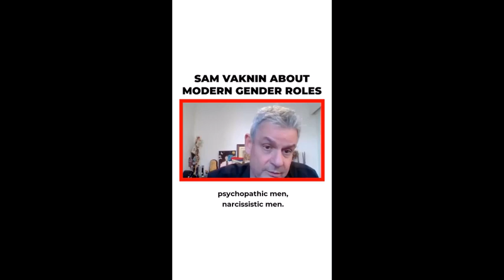What’s Wrong with Voluntary Sex Work, Promiscuity? (EXCERPTS)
What’s wrong with voluntary sex work? It has social utility. The sex worker can make a fortune out of activities that anyhow she engages in gratis.

I prostitute my brain. No different to prostituting one’s vagina.

Condemning sex work is patriarchal thinking: men prostitute themselves - their muscles and brains - all the time.

The sex worker gets to meet fascinating men, have a regular sex life, gets invited to restaurants, bars, clubs, travel all over the world, and often ends up snagging a rich husband (a rescuer type). And I forgot to mention opportunities for group sex.

Promiscuity is not about how many sex partners you have - but about why you are having sex in the first place. If you seek sex for all the wrong reasons with all the wrong people - you are promiscuous.

Promiscuity is not gender specific. Men can also be promiscuous.

Promiscuity has only negative outcomes in every way: it fosters anxiety, depression, and substance abuse. On the social level, it renders men more entitled and aggressive when they are turned down.

The promiscuous have dark personalities: most of them are subclinical psychopaths.

Promiscuity is addictive: it is thrilling (dopaminergic) and involves novelty-seeking and reckless behaviors.

Finally: promiscuous people engage in sex without intimacy, meaning, and emotions.

This becomes an ingrained habit, an addiction which is bound to resurface at some stage.

Relapses are common: promiscuous intimate partners are far more likely to cheat and do it serially. They are a lot more liable to be unable to commit to the relationship and to break up.

Promiscuity rewires the brain and stunts the development of relationship skills. It conditions its practitioner to sever any connection between sex and true, profound long-term intimacy and vulnerability.

Sex positivity is counterfactual: it flies in the face of decades if cumulative research. It is a pernicious and dangerous ideology that has ruined and is still devastating the lives of countless young men and women.